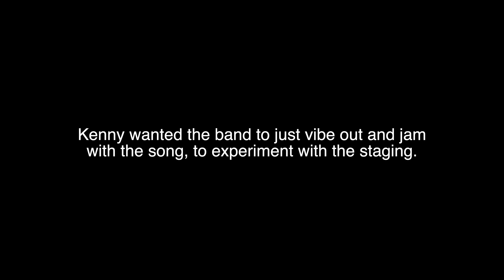Julie and the Phantoms BTS | First Time The Band Heard "Stand Tall"!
Check out our very FIRST rehearsal and time that we all heard "Stand Tall". The demo track is playing and Julie and the Phantoms are having fun rocking out.  Watch Julie & The Phantoms on Netflix!
Own the Julie and the Phantoms SOUNDTRACK!🎧

Cast: Maddison Reyes, Charlie Gillespie, Owen Joyner, Jeremy Shada, Savannah Lee May, Tori Caro, Carlos Ponce, Jadah Marie.
Choreographers: Kenny Ortega & Paul Becker🕺
Assistant Choreographers: Tori Caro & Louise Hradsky💃🏽

Sunset Curve T-Shirt👕

To buy the camera that I shot this video with, click here📹: